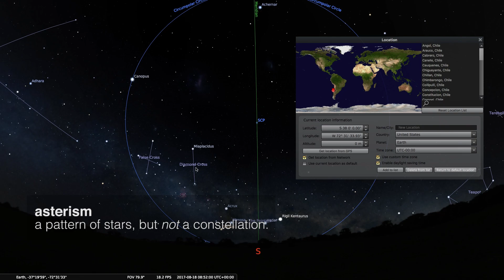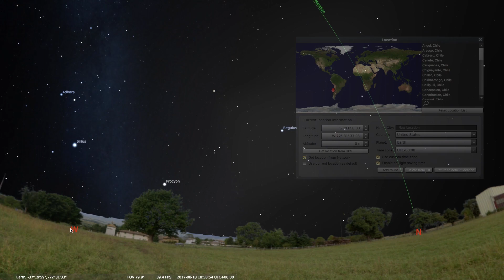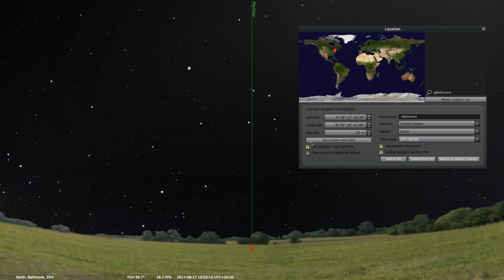The Sky Part 5: Circumpolar South